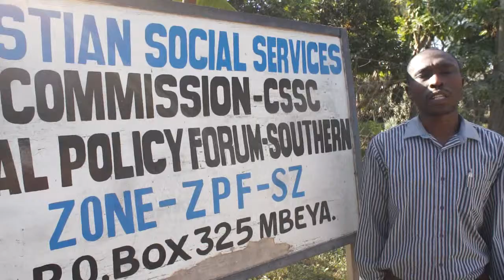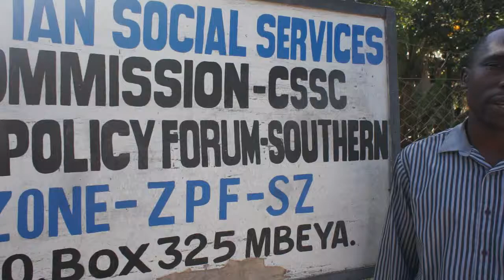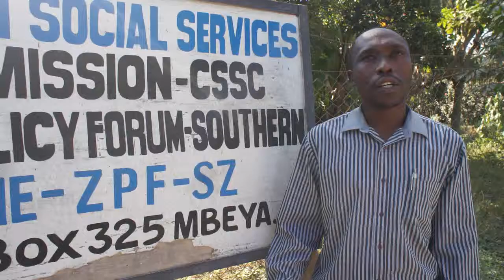Iam IT Technician of CSSC Southern Zone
This video show the interview which was conducted to IT Technician of CSSC Southern Zone.He is explaining the activities involving with regards to ICT in the zone